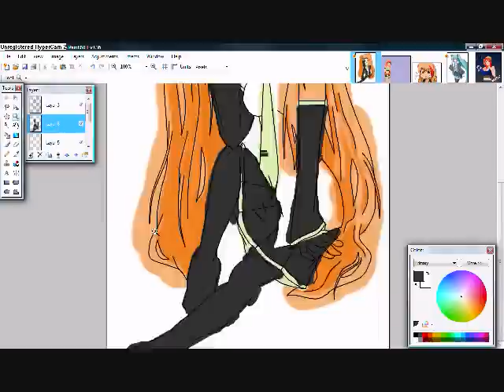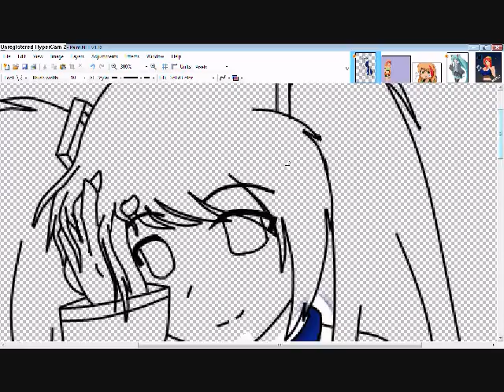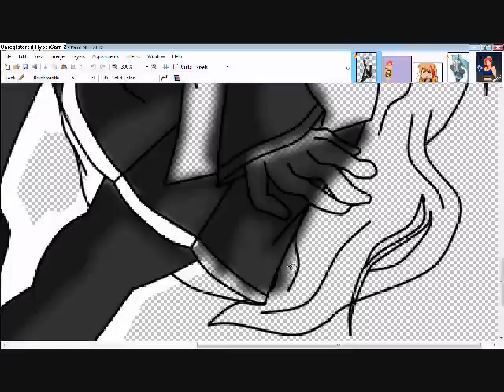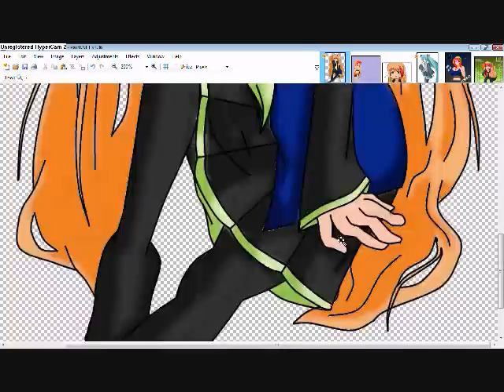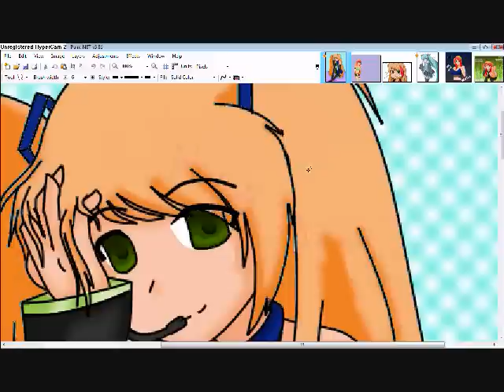「Coloring」- Miku Cosplay [Me ★]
I drew this after I got addicted to vocaloids again. There so cute. I'm planning on doing an animation. But until I do, I thought I would do a picture for you guys. Its a picture of me cosplaying me as Miku. I plan to do more, and I have to admit, Miku's not my favorite. Although she's really cute~! =] I also referenced the picture fomr a Luka picture I saw and liked.

I wish I could have put some voaloid music on this video but I can't find any on limewire, so please, if you have a place where I can download some I'de appretiate it.

Songs:
S.E.X. - Nickelback
I'm Not Your Boyfriend Baby - 3oh! 3
Time:
I dont know~!
Tools:
hypercam
tablet
ms paint
paint.net